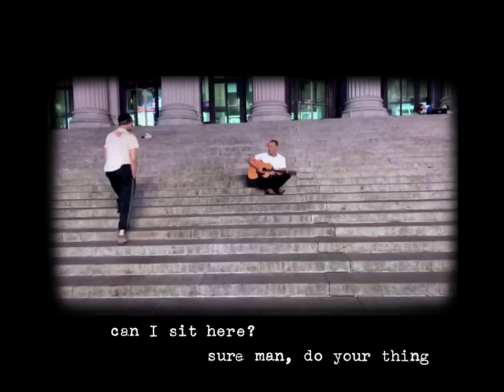Coldplay - Orphans (Official Video)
Coldplay - Orphans is taken from the album Everyday Life released in 2019 (hear the album

CREDITS
Director: Mat Whitecross
Producer: Hannah Clark
Director of Photography: Byron Werner
Production Designer: Misty Buckley
Editor: Glenn Martin, Kevin Clark & Grace Romstad @ Nomad
Line Producer: Jessica Wylie
Choreographer: Tanisha Scott
Dancers: Cilia Trappaud, Slade Sergeson, Mona Berntsen, Nia Hutchinson, Jamie Donovan, Ryan Spencer, Zach Hudson, Brandon o’Neal, Jake Moyle
Additional Cinematography: Erin Granat & Machete Bang Bang
Video Commissioner: Sam Seager
Coldplay Clothing Director and Stylist: Beth Fenton
Coldplay Grooming: Sienree Du
Chroegrapher’s Assist: Ryan Spencer
1st AD: Seth Farley
PM: Tanner Sawitz
Art Director: Joe Celli, Richard Olivieri
Props Master: Baza Novic
Stunt Coordinator: Daniel Arrias
Background cast: Dan Akoka, Aliyah James, Success Prysock, Amanda Alossi, Maximilian Bader, Kyaw Joe, Jeremy Weaver, Yuliia Sorokina

ABOUT COLDPLAY
Since forming at university in London, Coldplay have gone on to become one of the planet’s most popular acts, selling more than 100 million copies of their eight Number One albums, which have spawned a string of hits including Yellow, Clocks, Fix You, Paradise, Viva La Vida, A Sky Full Of Stars, Hymn For The Weekend, Adventure Of A Lifetime, Orphans and, most recently, Higher Power.